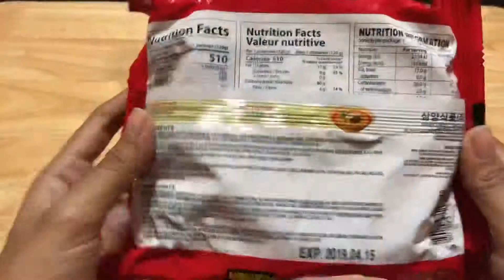Spicy Flavor Samyang Ramen Since 1963 មីហឹរកូរ៉េ 1963